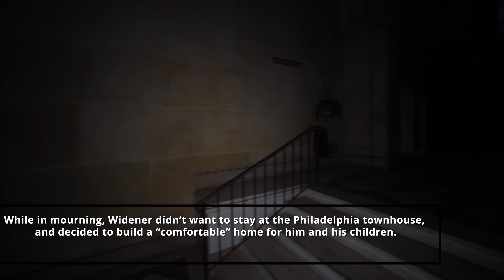Largest Abandoned Mansion in The United States HISTORY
Join Us as we explore Americas Largest Abandoned Mansion from the Gilded Age. 110 rooms, 33 acres, and considered to be Haunted. Lets check it out!